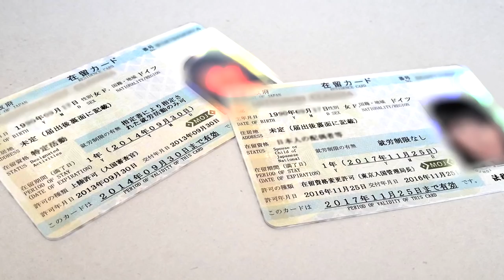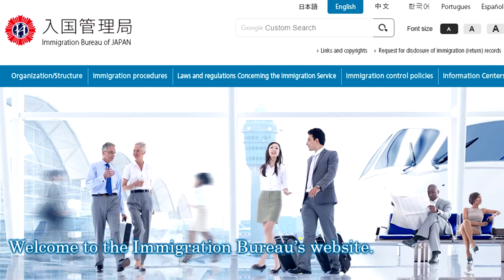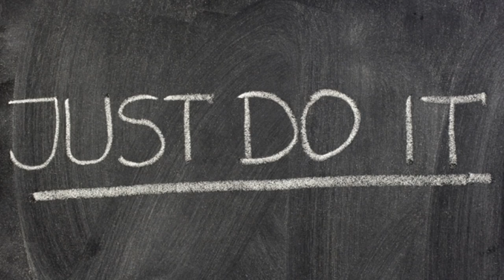VISTO DI LAVORO IN GIAPPONE: Come fare?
Ecco come ottenere un PERMESSO DI LAVORO IN GIAPPONE! Se vi interessa sapere come trovare un lavoro part time invece premete su questo video

VOCE: Lilletta Ely, EDIT: Sebastiano Serafini & Jari Sijoni
In Collaborazione con Sasori